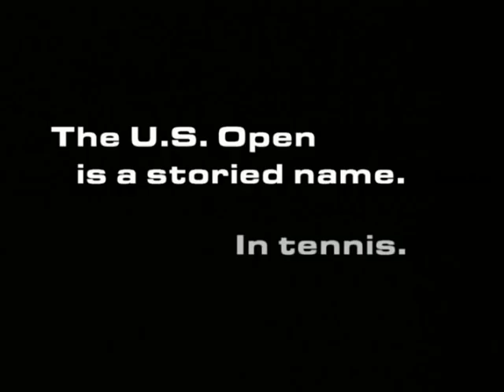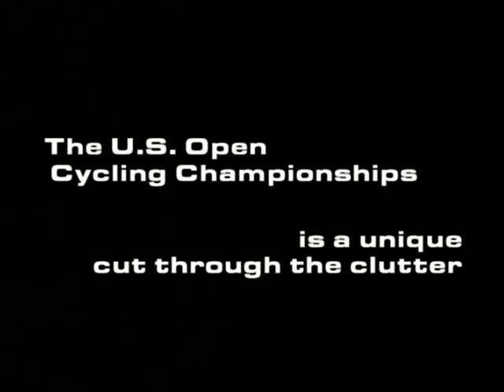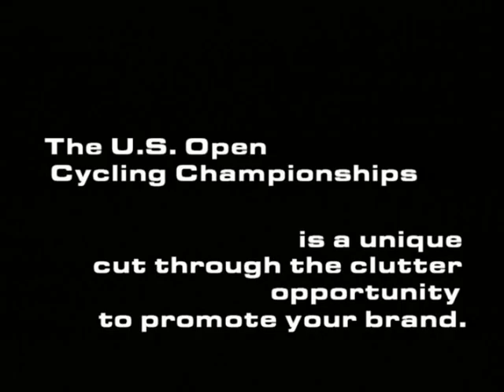US Open Cycling Sizzle.mpg